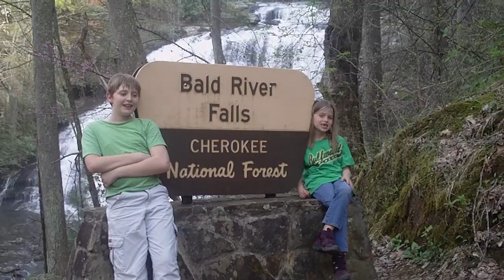Bald River Falls #2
Everyone who has been to Bald River Falls also has the picture of the sign too.